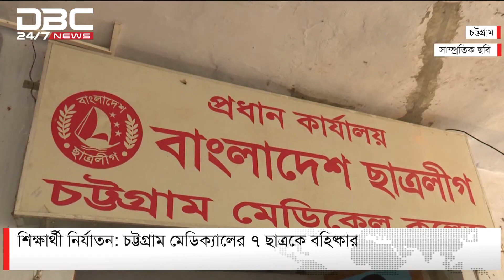চট্টগ্রাম মেডিক্যালের ৭ ছাত্রকে বহিষ্কার | DBC NEWS